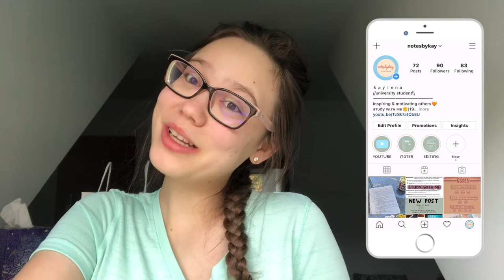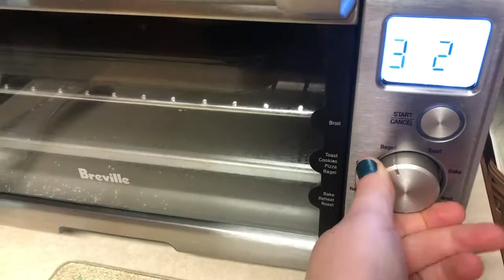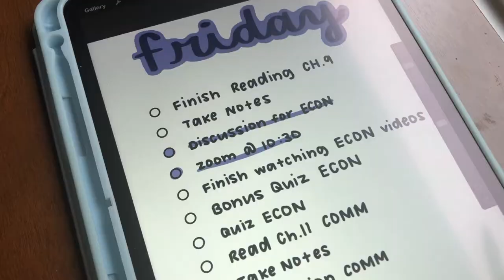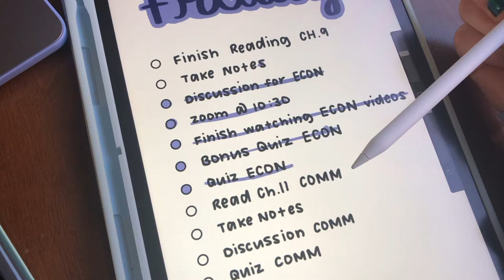COLLEGE VLOG | video lectures, digital note-taking, homework, & more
Come along with me for a few productive college days in my life. I listen to video lectures, finish a lot of homework, take digital notes, and more! Also, I hope you all are safe and healthy! I hope you enjoy the video! Let me know if you have any video suggestions below :)

xoxo,
Kaylena